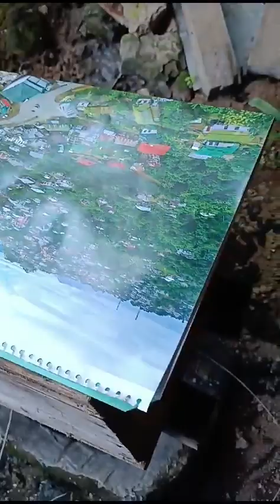Khuai lak lai - Bees master